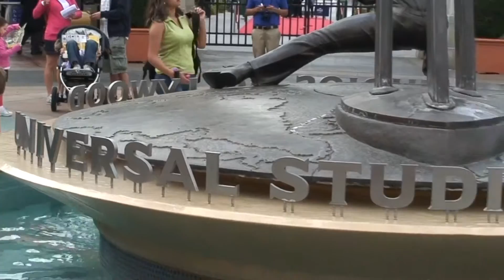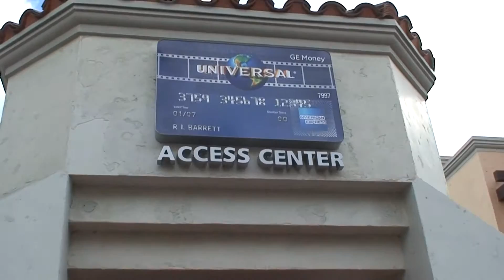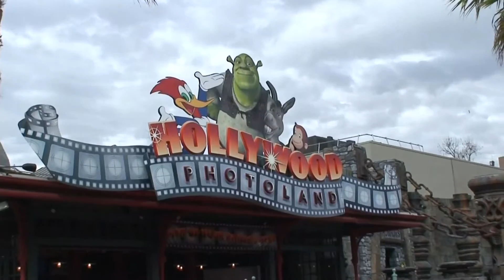BETO LAX UNIVERSAL STUDIOS HD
EXTRAORDINARIA EXPERIENCIA